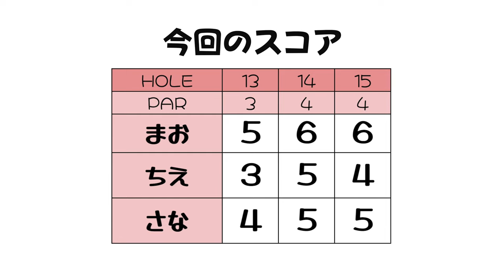爆飛びドライバー 何使ってるの??【アレンジマッチVol.11練ラン②】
今回はまおちゃん、ちえちゃんと
ゲストにさなちゃんを迎え、3人でのラウンドです！

PLDA 2021世界大会4位・2022世界大会2位
JPDA ロングドライブ 2019 / 2020+2021 2連覇
ドラコン公式最長飛距離 382yd